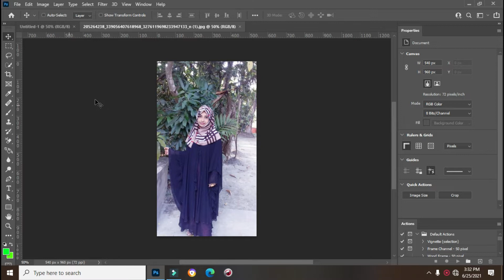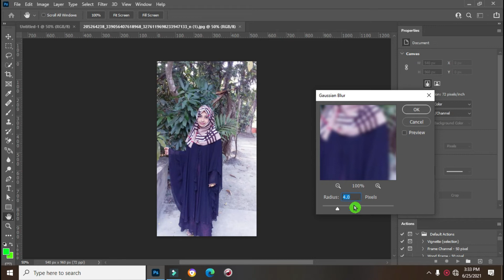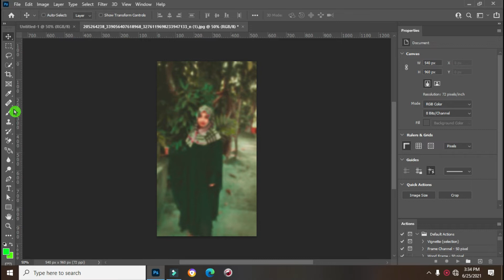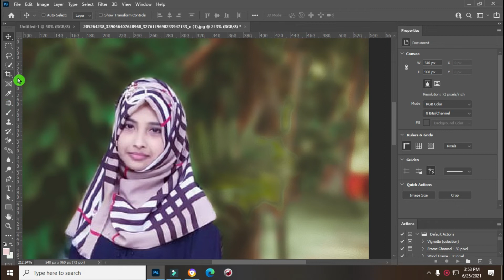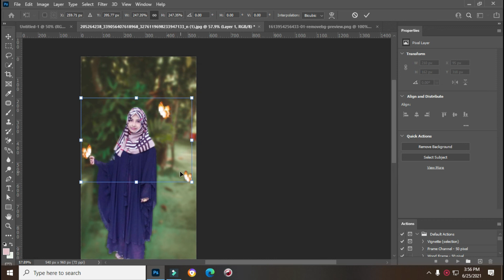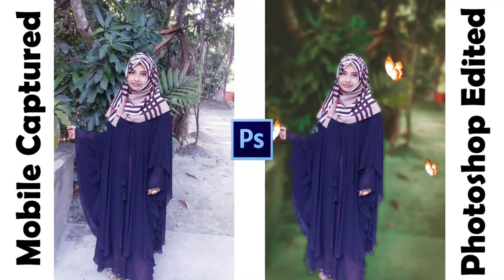Amazing Photo Editing By Adobe Photoshop. Photoshop Tutorial. Photo Edit Tutorial. Fateen homeTech.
Assalamwalikum Guys. In This New Video I Want To Tell You How To Edit Photo By Photoshop. I Hope You Like This Video. Allah Hafez...